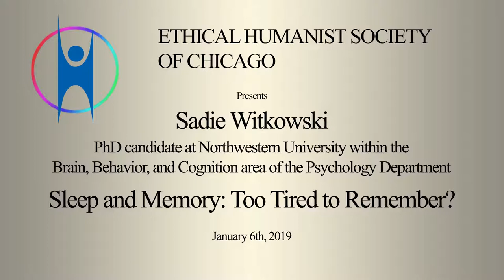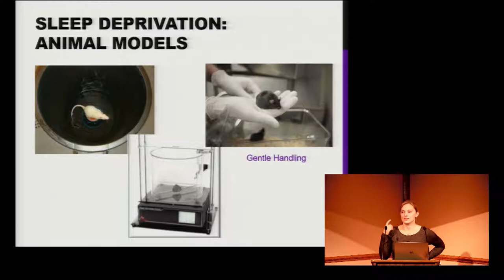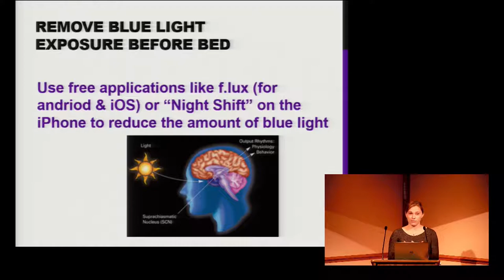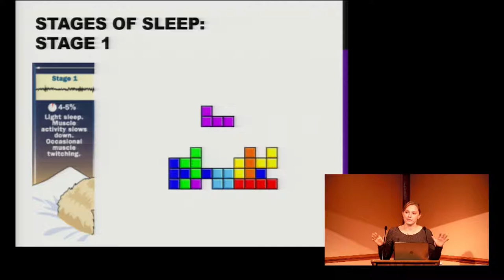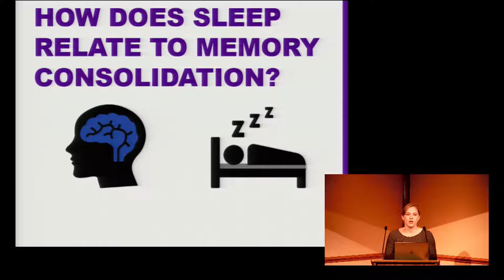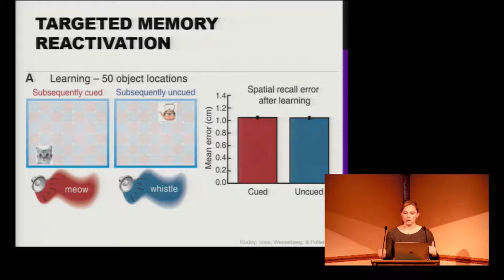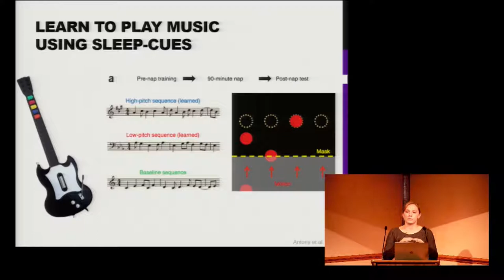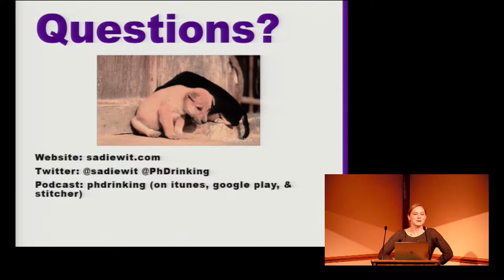Sadie Witkowski "Sleep and Memory: Too Tired to Remember?"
News articles constantly bemoan the fact that the majority of us don't get the recommended amount of sleep. Considering we spend one-third of our lives in slumber, understanding it is of vital importance. Scientists are learning that the brain doesn’t have a ‘sleep mode’ like our laptops. Instead, our minds are hard at work sorting and storing memories from the previous day. How do scientists even study sleeping people, and isn't it boring? Sadie Witkowski shares with us the fascinating research about how sleep affects memory formation.